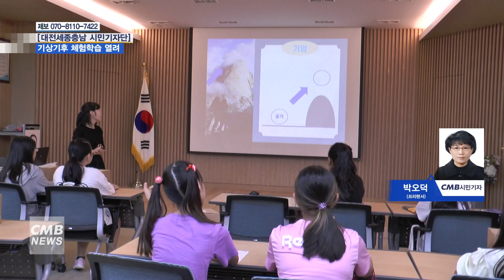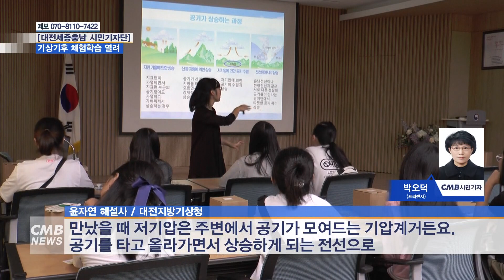[대전뉴스] 대전지방기상청, 여름방학 기상기후 체험학습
[아나운서]
CMB와 대전시청자미디어센터가 함께 만드는 시민기자단 뉴스입니다.
여름방학을 맞아 초등학생들이 대전지방기상청에서 열린 기상기후 체험학습에 참가했습니다. 박오덕 시민기자의 보도입니다.

[기사]
공기의 흐름과 기압. 구름에 대한 설명을 진지하게 듣고 있었습니다.

▶ 윤자연 해설사 / 대전지방기상청
‘초코파이와 구름은 어떤 사이일까?’하는 주제로 가고 있는데, 오늘 사용하는 주제를 위해서 저희가 진공 실험 장치를 사용하려고 합니다. 그래서 이 진공 실험 장치를 통해서 기압이 줄어들 때 공기가 압력이 줄어들 때 온도의 변화 초코파이 봉지의 부피변화, 풍선의 부피변화 같은 것들을 통해서 구름의 발생 원리와 연결시켜서 생각할 수 있도록 저희가 프로그램을 구성해 보려고 합니다. 평소 보지 못했던 교구 같은 것들이랑 장치들을 이용해서 어떤 원리로 구름이 생기는지 그리고 기압이라든지 개념들을 이해하는 기회가 되었으면 좋겠습니다.

공기의 압축을 알아보기 위해 진공 실험 장치로 압축을 하고 계기의 눈금도 살펴보았습니다.

첫 번째 방법은 지면 가열 경우와 공기가 산을 타고 올라가서 강제적으로 상승하는 경우가 있습니다. 그다음은 저기압을 만났을 때 저기압은 주변에서 공기가 모여드는 기압계거든요, 공기를 타고 올라가면서 상승하게 되는 전선으로 공기는 위로 올라가게 되는 거라고 합니다.

학생들이 공기 압축을 시킨 상태의 압축계는 –0.01의 수치로 압축되어 관찰 기록지에 적어보기도 하였습니다.

한 학생은 실험하는 과정을 개인 기록 노트에 꼼꼼히 적고 그림도 그려서 기록으로 남기는 관찰 일지를 가지고 있었습니다.

 ▶ 서은설 / 흥룡 초등학교
공기가 팽창을 하면 기압이 내려가고 중력에 따라서 바뀐다는 것을 알게 되었습니다. 저는 기상캐스터를 하는 것이 제일 재미있었던 것 습니다. 제가 설명하는 것을 좋아하는데 약간 설명할 수 있는 기회가 찾아와서 재미있었습니다. 이런 프로그램 덕분에 새로운 사실을 알게 될 수 있었고 경험해 보는 새로운 기회가 돼서 좋았습니다.

또한 학생들은 진공 실험 장치에 풍선을 조그마하게 불어 넣고 압축을 하면 풍선이 부풀어 오르는 것도 직접 실험을 통해 알게 되었습니다.

특히 초등학생들이 좋아하는 초코파이를 넣어 압축을 해 보았을 때 초코파이 봉지가 부풀어 터지는 현상도 볼 수 있는 것을, 학생들은 관찰기록지에 과정을 자세히 적어보았습니다.

학생들은 대전지방기상청에서 기상캐스터 체험을 하면서 날씨를 알리는 방법도 알게 되었습니다.

대전지방기상청에서 실험도구로 직접체험하고 기록해 보는 시간은 학생들이 기상에 대한 기본원리를 알고 교과서에서 배울 때 좀 더 쉽게 이해할 수 있기를 기대합니다.

CMB 시민기자 박오덕입니다.